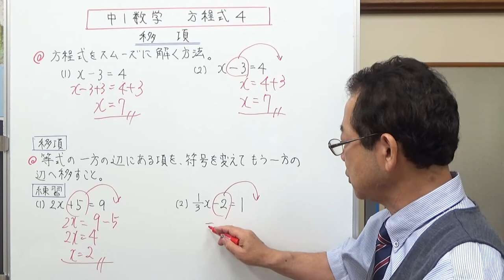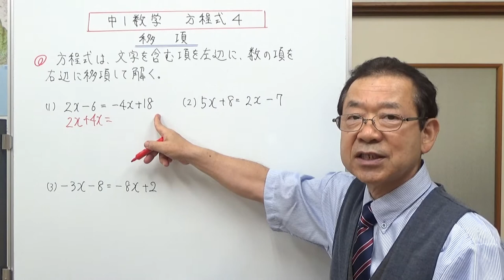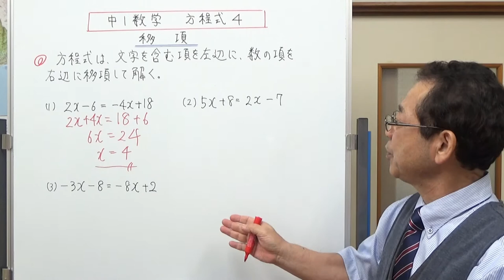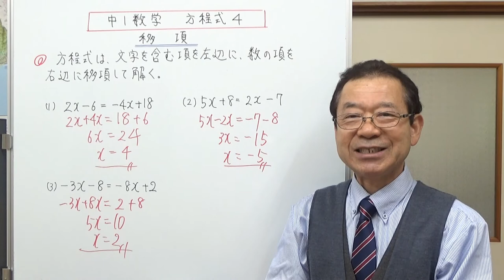移項 中1数学 方程式４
移項を使って方程式を解く方法を説明しました。